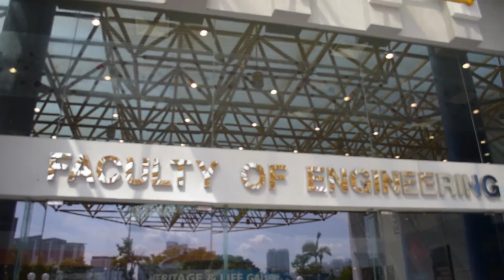Dr. Ho Ghim Wei - ASEAN-US Science Prize for Women Finalist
Dr. Wei is an associate professor at the National University of Singapore working on the forefront of sustainable solar technologies to meet Singapore’s ever-increasing energy demand.